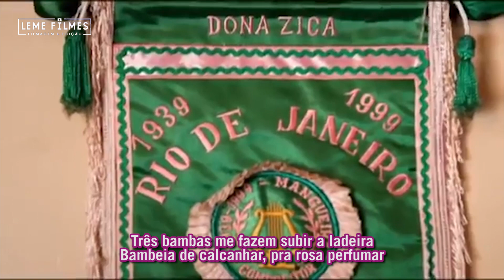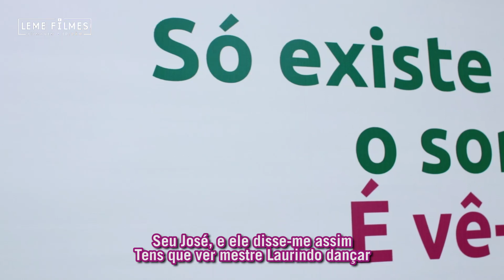Mangueira 2022 -Samba 41 - Jocelino e Wander Pires Filho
COMPOSITORES: JOCELINO e WANDER FILHO
INTÉRPRETE: WANDER PIRES

BATE OUTRA VEZ ESSE SURDO DE PRIMEIRA
SEMPRE A ME GUIAR
E VOU CAMINHAR POR VIELAS ANCESTRAIS
PRA ME ENCONTRAR COM OS VERSOS DE ANGENOR, E OUVIR
SEU JOSÉ, E ELE DISSE-ME ASSIM
TENS QUE VER MESTRE LAURINDO DANÇAR
DESLIZA A LEVEZA, É ARTE E DEFESA
DA PORTA BANDEIRA, BALÉ CAPOEIRA
DE GENTE DAQUI
REIS DA MINHA ESCOLA E DO MEU LUGAR

EU SOU DO MORRO DE MANGUEIRA
ONDE O LUAR PRATEADO REVELA AMORES
PRO SAMBA ESPANTAR AS DORES
TRÊS BAMBAS ME FAZEM SUBIR A LADEIRA
VEM, PODE CHEGAR, ISSO É MANGUEIRA

BAMBEIA DE CALCANHAR, PRA ROSA PERFUMAR
VEM, PODE CHEGAR, É MINHA MANGUEIRA
BRASIL, TIRE DE CARTOLA A INSPIRAÇÃO
E A VOZ FORTE E DOCE DE UM JAMELÃO
SE A VIDA PEDE UM GINGADO, SE ESPELHE NO DELEGADO
QUE DIZ NO PÉ O RECADO E SOLTA O CORAÇÃO
VÁ, CORRA E OLHA O CÉU, VEJA NO OLHAR DE TUA GENTE
A DUREZA DO DIA A DIA
SEM PERDER A ALEGRIA, E CANTAR AFINAL
AFINAL, O MUNDO É UM MOINHO
MAS HÁ CARNAVAL, MAIS VALE VIVER
SALVE A PELE PRETA, ELA REPRESENTA
É LUTA E PODER

A ALVORADA É LINDA EM MANGUEIRA
HERANÇA DO POVO, A VOZ VERDADEIRA
BAILA A POESIA, O SAMBA AGRADECE
O MORRO DESCE, É ESTAÇÃO PRIMEIRA